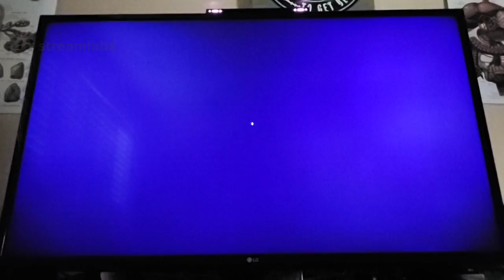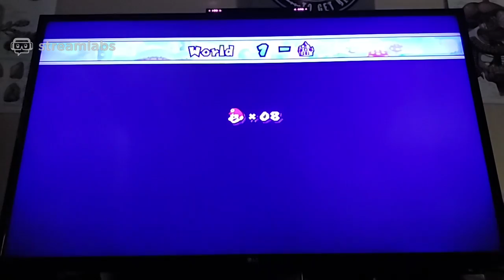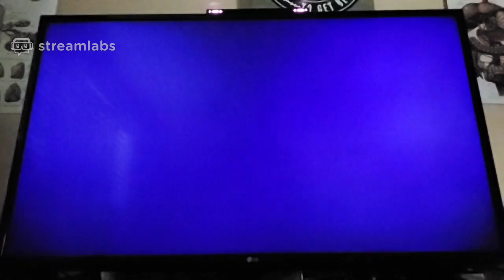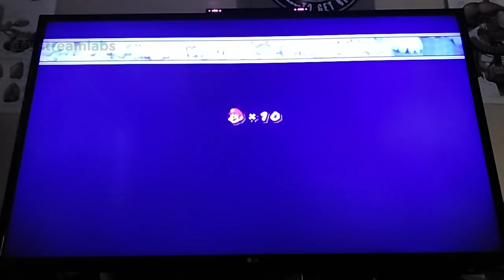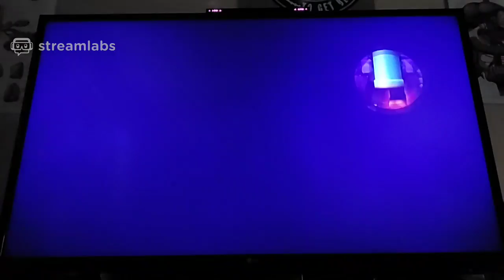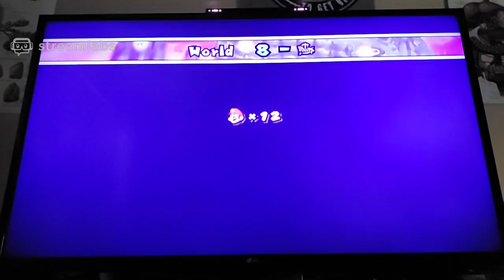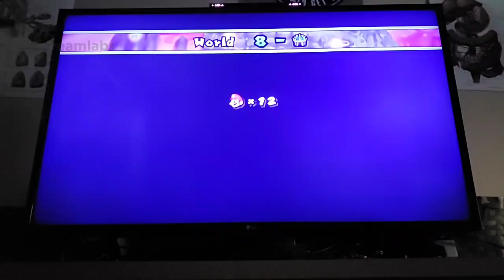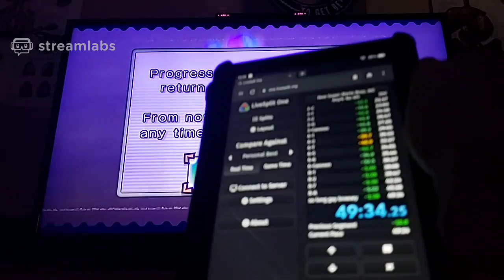NSMBW Any% No W5 pb in 49:34 first sub 50! Pog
This was originally set on October 22nd, 2020